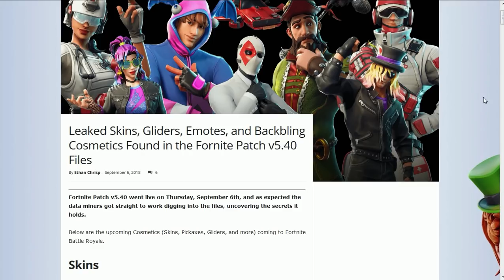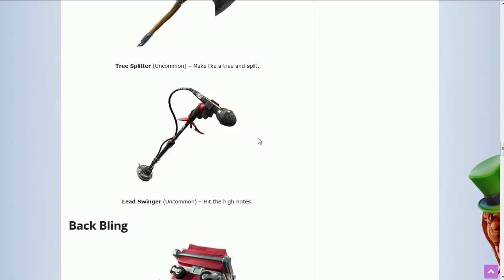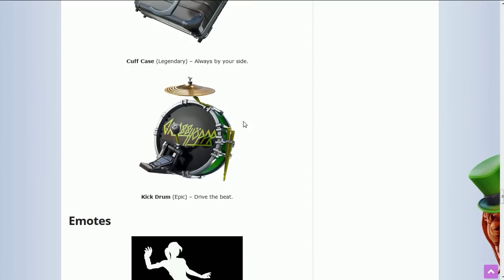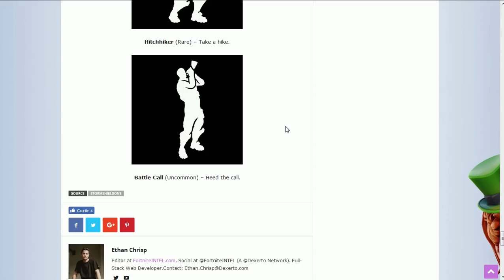FORTNITE - NOVAS SKINS, DANÇAS e ITENS VAZADOS DA TEMPORADA 5!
Fala galera, Vagabbss aqui com mais um vídeo, e dessa vez mostrando as Novas Skins, Danças, Picaretas e itens vazados que serão lançados nas próximas semanas no Fortnite Battle Royale. Espero que gostem :)

Danças Vazadas: @FNBRLeaks